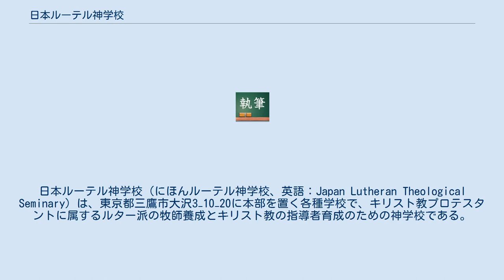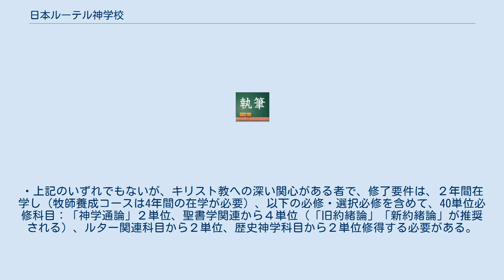日本ルーテル神学校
日本ルーテル神学校（にほんルーテル神学校、英語：Japan Lutheran Theological Seminary）は、東京都三鷹市大沢3−10−20に本部を置く各種学校で、キリスト教プロテスタントに属するルター派の牧師養成とキリスト教の指導者育成のための神学校である。
日本福音ルーテル教会と日本ルーテル教団が設立母体の教会であり、主としてその両教会の牧師養成を行う。
 1909年、熊本市において「路帖神学校」としてはじまり、1925年に東京府野方町（現東京都中野区）鷺宮に移転する。
1964年に4年制大学日本ルーテル神学大学と2年制の神学校の形に改組した。
1969年に三鷹の現在地に移転する。
1998年に神学校自体もまた4年制の各種学校に改組し、現在に至る。
 2015年3月、神学基礎コースの募集を開始した。
1年コースと2年コースを置き、超教派に募集、キリスト教徒でない者も受け入れる。
なお、入学後は神学校研究生という身分になる（この神学基礎コースは現在は研究生に発展解消した）。
 2019年度４月より、牧師養成を目的とした従来の「牧師養成コース」の教育に加え、「神学一般コース」を開設しました。
ルーテル教会の信徒の方々や他教派の方々、またキリスト教に深い関心を持ち学ぶ意欲のある方たちが神学校の学びをできるように、二年間のプログラムを用意。
ルター派の伝統的な神学を基本としながら、エキュメニカルで広く開かれた学びをそれぞれの関心に沿って深めていくことができる。
対象者は・キリスト教関連の施設や仕事に従事する者、あるいはそれを希望する者でキリスト教／キリスト教人間理解を深めたいという者。
・いずれの教会の会員でも、信徒として聖書とキリスト教、神学を深く学ぼうという意欲のある者。
・上記のいずれでもないが、キリスト教への深い関心がある者で、修了要件は、２年間在学し（牧師養成コースは4年間の在学が必要）、以下の必修・選択必修を含めて、40単位必修科目：「神学通論」２単位、聖書学関連から４単位（「旧約緒論」「新約緒論」が推奨される）、ルター関連科目から２単位、歴史神学科目から２単位修得する必要がある。